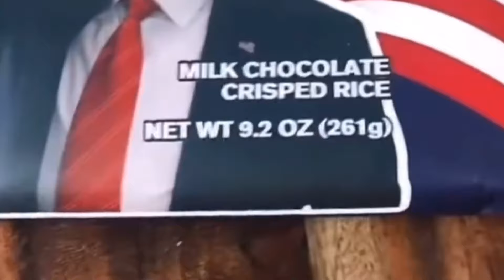Charleston White Very Disrespectful Antics After Trump Won the Election × Plies & Tamara Braxton